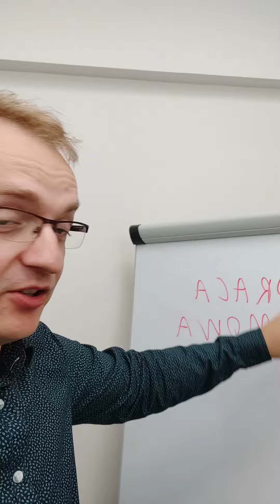Ansible + Warsztaty (Narzędzia Devopsa)